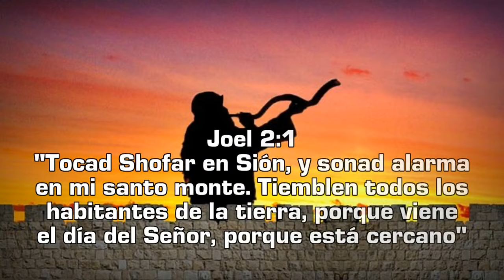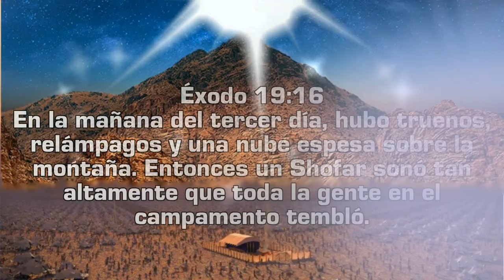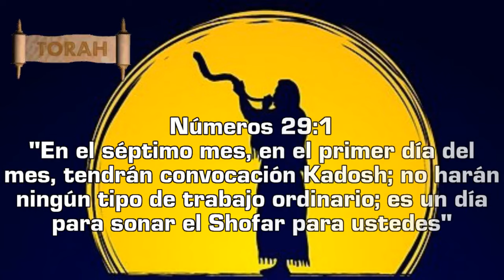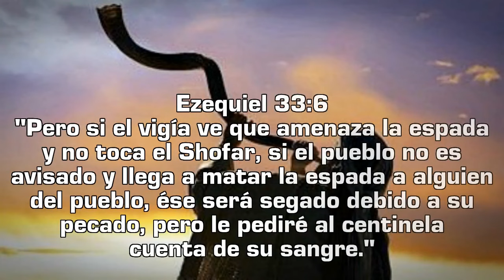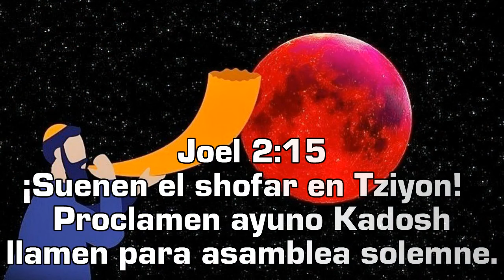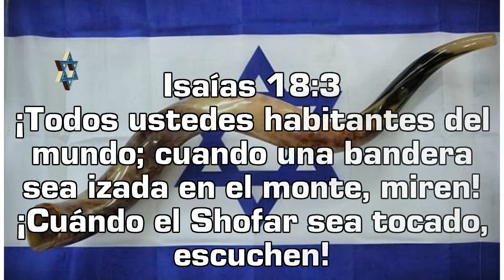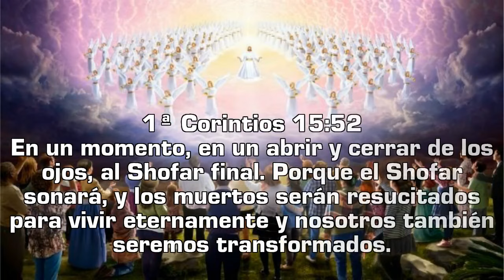SONIDOS PODEROSOS DEL SHOFAR CON VERSICULOS DEL TANAJ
Sonidos del Shofar con Versículos del Tanaj (+ 1 Versiculo Brit Hadasha).
Oremos por
Puedes ver la historia de los grandes descubrimientos que hizo Ron Wyatt en mi canal de Youtube
✅ Bendiciones ✅
Desde España queremos:
- Ser una voz activa de reconciliación entre su pueblo para poder llegar a conocer la única Verdad que nos puede hacer libres.
- Apoyar y realizar actos en favor de la Nación de Israel.
- Mantener fuertes lazos de acercamiento al Estado de Israel para poder ser Luz.
- Provocar a celos a Israel para que busquen al verdadero y único Mesías el cual es Yeshúa el Mashiaj.